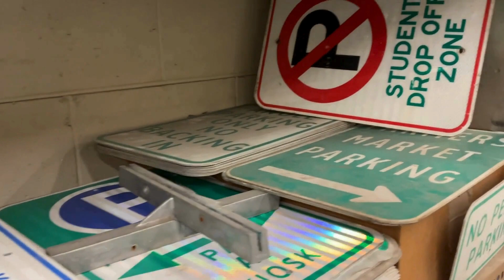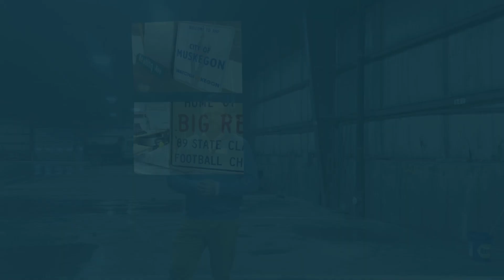Manager's Monthly April 2024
Hear updates from City of Muskegon Manager, Jonathan Seyferth.